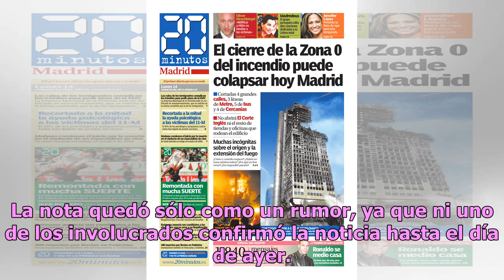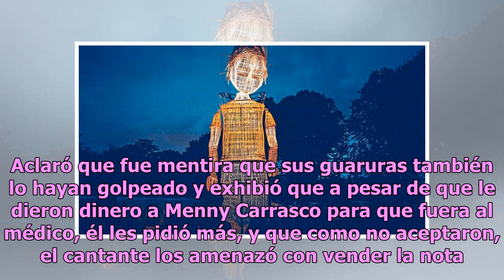Mano larga: Inés Gómez Mont acepta que su esposo golpeó a Menny Carrasco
Hace unos días la presentadora Inés Gómez Mont se vio envuelta en un escándalo que involucró a su esposo y al cantante Menny Carrasco. Resulta que TVNotas informó que Víctor Álvarez, esposo de Inés Gómez Mont, golpeó el pasado al artista el pasado 12 de enero durante el bautizo de su hija menor. La ...